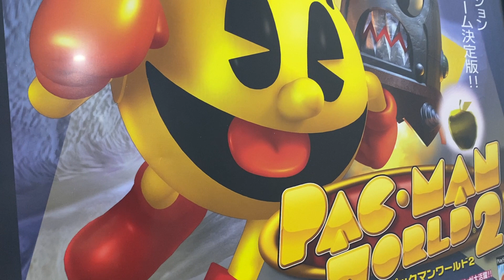You can see the polygons